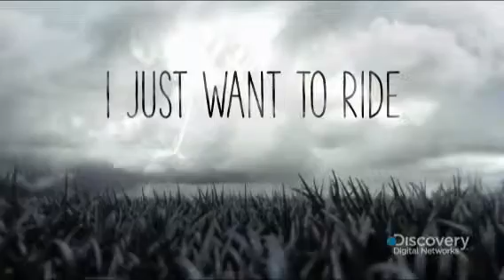I Just Want To Ride (Created